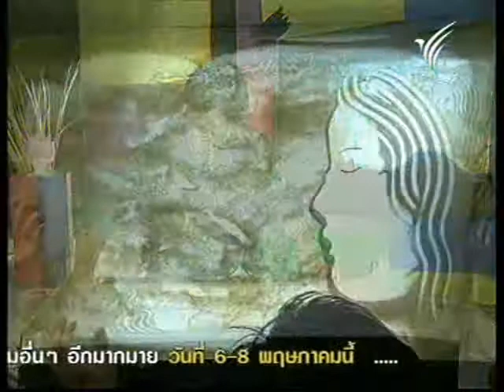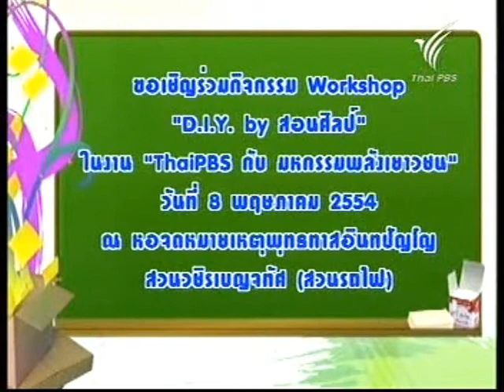สอนศิลป์ ตอนที่ 19 วันที่ 02/05/54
สอนศิลป์ ตอนที่ 19 พบกับการสร้างสรรค์งานศิลปะของอาจารย์ก้องเกียรติ กองจันทร์ดี โดยนำทรายและเสียงดนตรีมาสร้างเป็นราวราวให้เกิดความสวยงามและน่าสนใจ ส่วนช่วง D.I.Y พี่ชายเดียวและน้องกะทิ จะมีวิธีการทำที่ใส่ดินสอน่ารักๆมาฝาก จะออกมาเป็นอย่างไรนั้นต้องติดตาม!!!